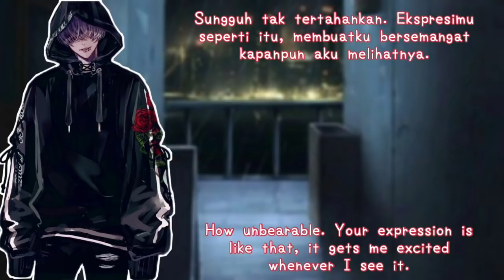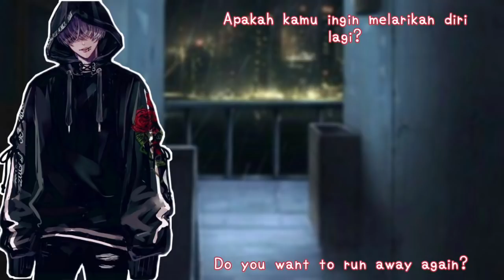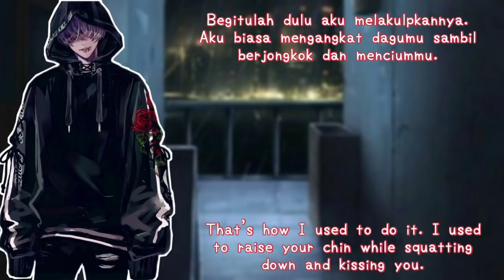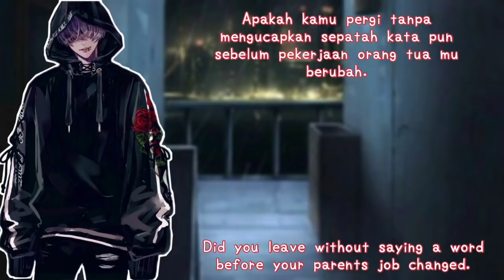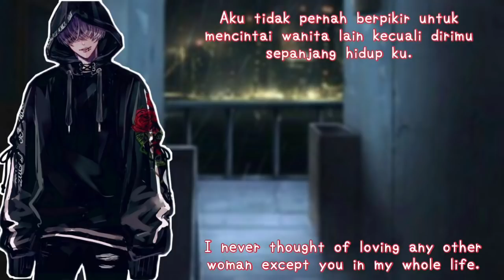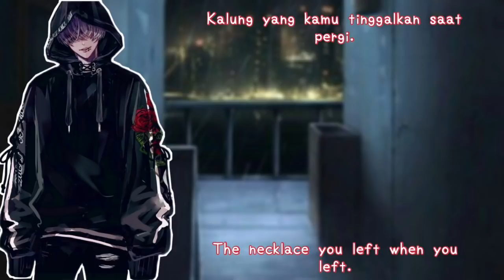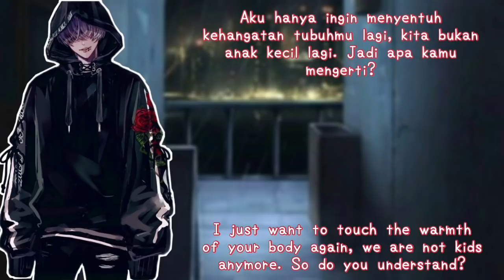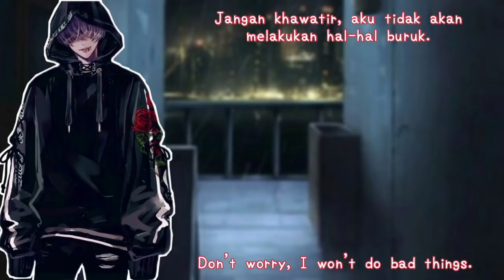ASMR (ENG/INDO SUBS) Accidentally Met Your Yandere Ex-Boyfriend, [Japanese Audio]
さあ、元の声優をサポートし、声優チャンネルに登録することを忘れないでください。
加油，支持原声优，别忘了订阅声优频道。

It states: "Notwithstanding the provisions of sections 106 and 106A, the fair use of a copyrighted work, including such use by reproduction in copies or phonorecords or by any other means specified by that section, for purposes such as..."

criticism

news reporting

This video and our Youtube channel in general contains certain copyrighted works that were not specifically authorized to be used by the copyrighted holder(s), but which we believe in good faith are protected by federal law and the fair use doctrine for one or more of the reasons noted above.

This is not my audio.
Ini bukan audio ku. Aku hanya menerjemahkan, jadi hak gambar, audio dan suara milik masing-masing pemiliknya. Aku hanya membantu mereka mendapatkan lebih banyak penggemar dan ingin lebih banyak orang mengetahui karya mereka. Terima kasih.
これは私のオーディオではありません。 私は翻訳しているだけなので、画像、オーディオ、ボイスの権利はそれぞれの所有者に帰属します。私は彼らがより多くのファンを獲得し、より多くの人々に彼らの仕事を知ってもらいたいと思っています。ありがとうございます。
这不是我的音频。 我只是翻译，所以图像、音频和语音的权利属于它们各自的所有者。我只是帮助他们获得更多的粉丝，并希望更多的人知道他们的工作。谢谢。
นี่ไม่ใช่เสียงของฉัน ฉันแค่แปล ดังนั้นสิทธิ์ของรูปภาพ เสียง และเสียงจึงเป็นของเจ้าของที่เกี่ยวข้อง ฉันแค่ช่วยให้พวกเขาได้แฟน ๆ มากขึ้นและต้องการให้คนอื่นรู้ผลงานของพวกเขามากขึ้น ขอบคุณ.]

Please sorry for the inaccurate translation. If there is an inaccurate translation, please correct it, you can tell me via Instagram @cumicumieat_madu or in the comments column. Thank you to all of you *Erratic video upload*